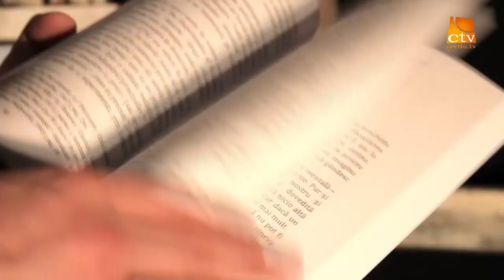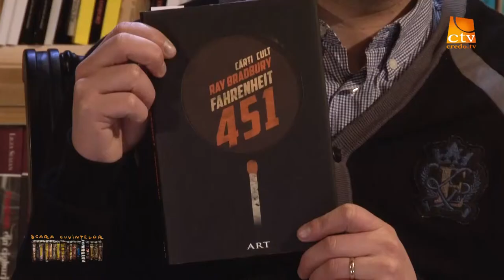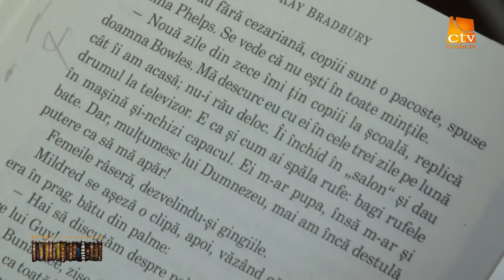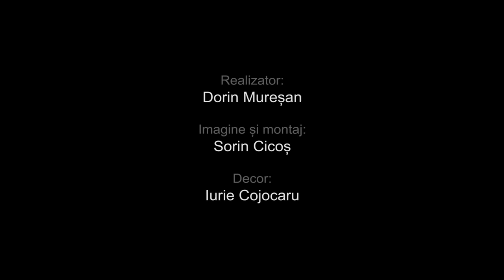07. Scara Cuvintelor - Ray Bradbury - Fahrenheit 451